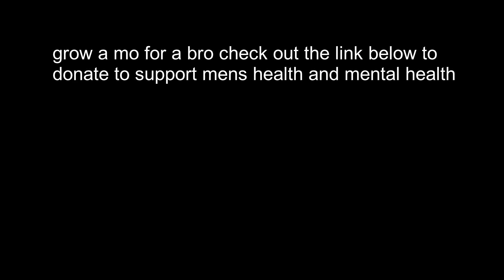ARE YOU A TATTLE TALE? ( 3 SCARY STORIES )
welcome home my little hellhounds Tonight we have 3 scary stories to sink our hellish teeth into we have twick or tweet and a spooky tattle tale and a wendigo wow what a mix so get ready to be scared so much you may want your mommy

if you have any scary stories that you want narrated you can submit them to my new subreddit r/homeofscares

thumbnails by fotor and unsplash and pexals.org